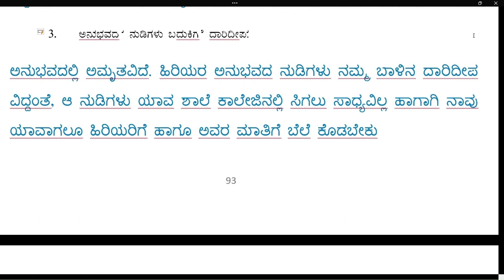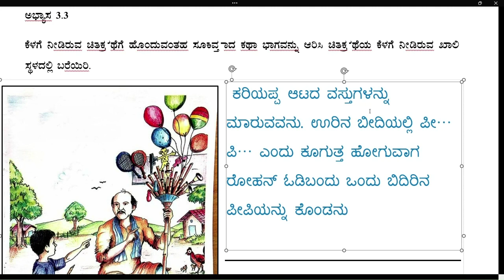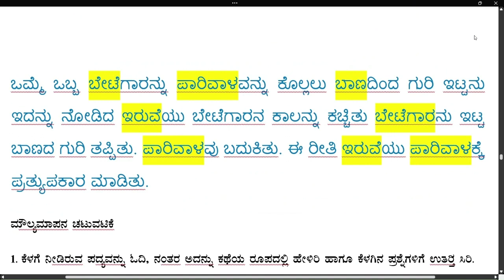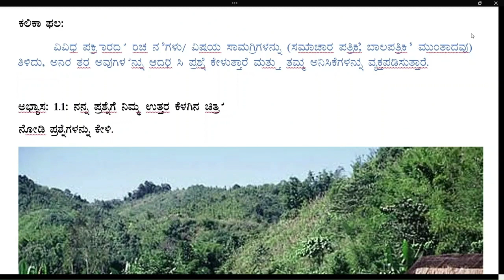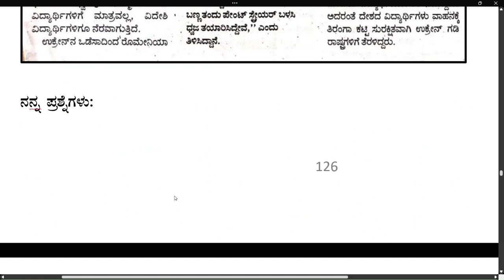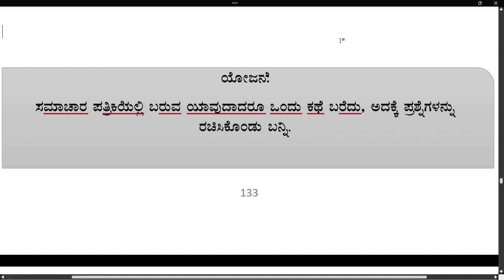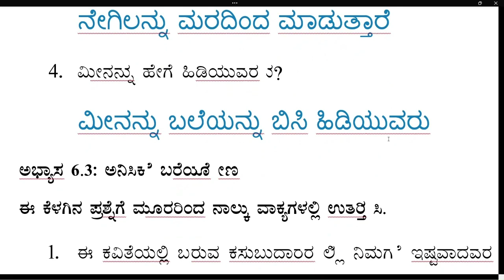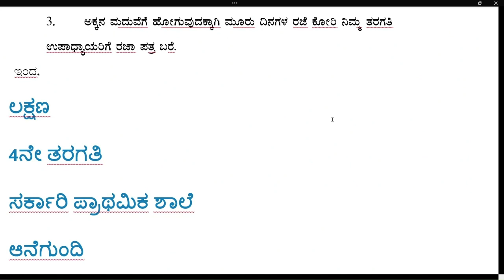4th standard kannada kalika chetarike answer ಕಲಿಕಾ ಫಲ -6,7,8 CBSE state syllabus kannada midium